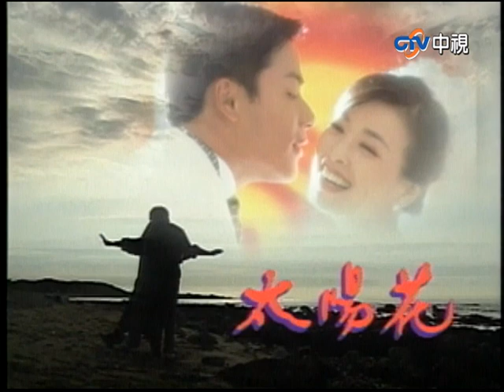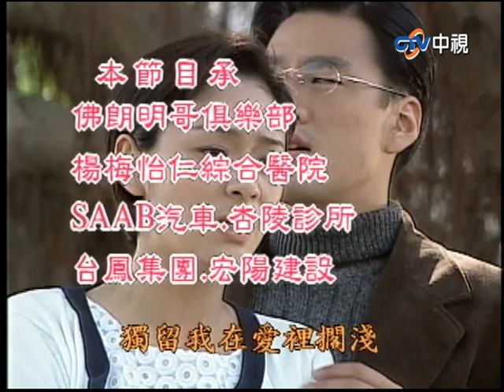中視花系列『太陽花』EP64(1998年)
狗血劇始祖花系列之一【太陽花】由王淑娟,李天柱,席曼寧,張庭,林煒,江宏恩,王耀慶,梁家榕 主演。還記得經典壞女人-趙士芬(梁家榕 飾)與經典壞婆婆(席曼寧 飾)聯手欺負楚楚可憐的亮亮(張庭 飾)嗎？！